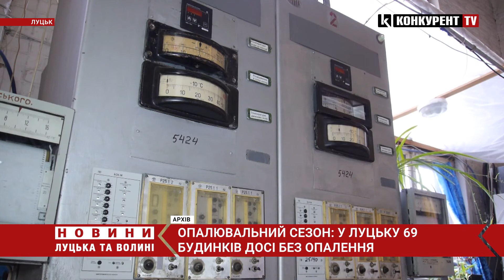У Луцьку 69 будинків – досі без опалення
У Луцьку майже 70 будинків досі без опалення.

Про це повідомило ДКП “Луцьктепло”

Наразі без тепла нині залишилися школи № 5 та 22, а також опалення немає у садочку № 17.